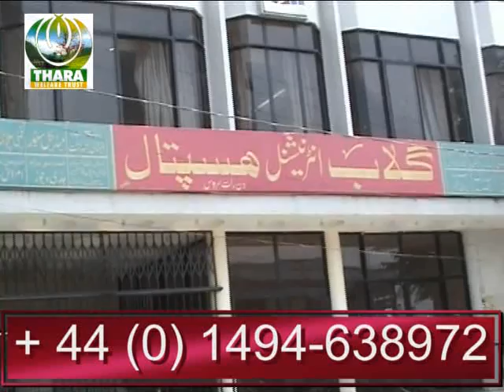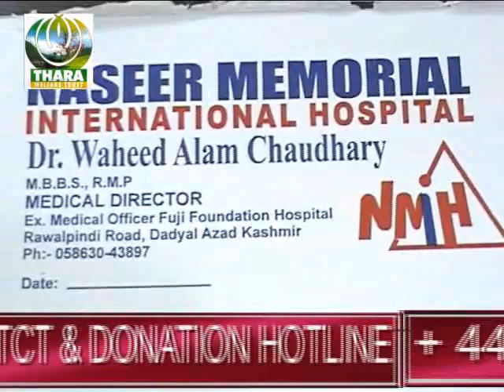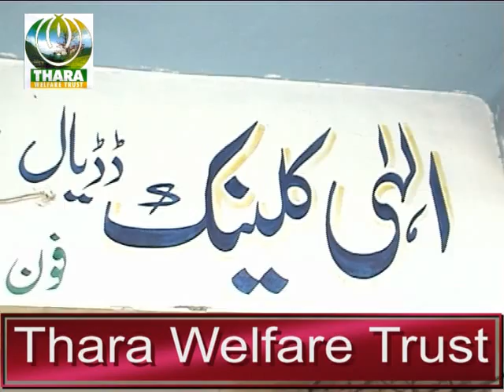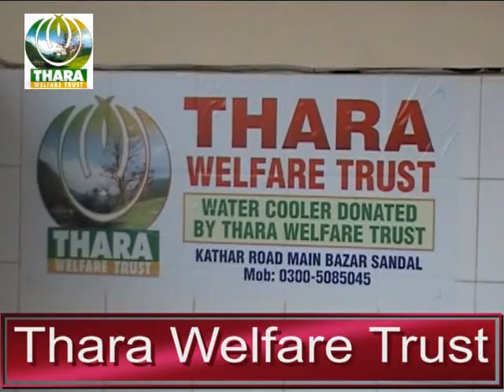Thara Welfare trust documentary 1 full